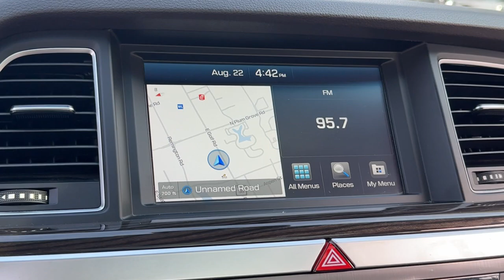2015 Hyundai Genesis 3.8 Schaumburg, Arlington Heights, Elk Grove Village, Rolling Meadows, Pal...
Pre-Owned 2015 Hyundai Genesis 3.8 available at Patrick Hyundai located in 1020 East Golf Rd, Schaumburg, IL, 60173.

Servicing the Schaumburg, Arlington Heights, Elk Grove Village, Rolling Meadows, Palatine, Chicago area.

Here is a wonderful   2015  Hyundai Genesis.  Here's a handsome Genesis that offers premium luxury, powerful performance, impressive infotainment and safety tech, and sophisticated styling. Step up to a new level of comfort in this superb executive sedan. These are just some of the great options this vehicle comes with: Panoramic Roof, Navigation System, Keyless Entry, Back-Up Camera, Satellite Radio, Heated Mirrors, Alarm, Steering Wheel Audio Controls, Electronic Stability Control, Power Driver Seat. Polite poise meets potent power in this handsome Genesis. See for yourself when you take it out for a test drive. Our professional staff looks forward to giving you excellent service!